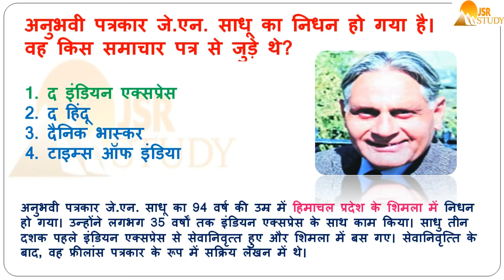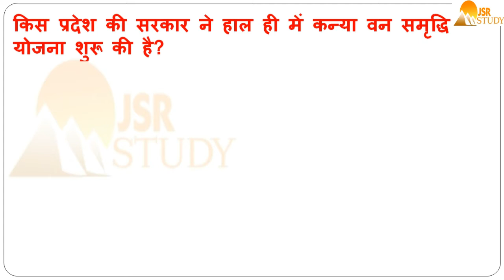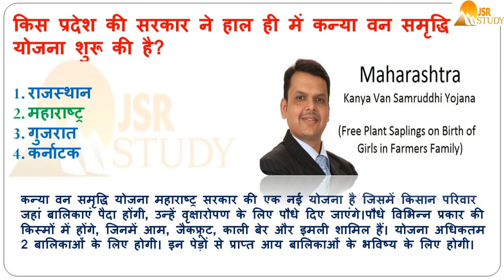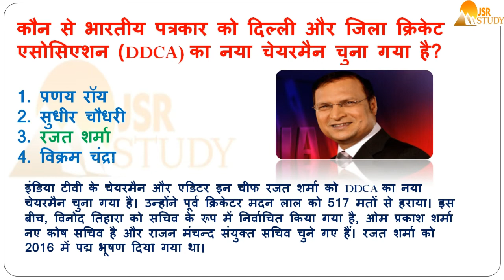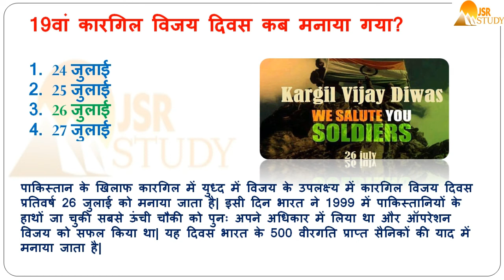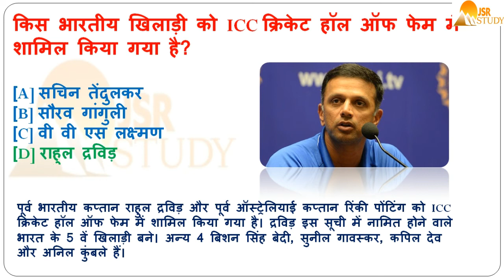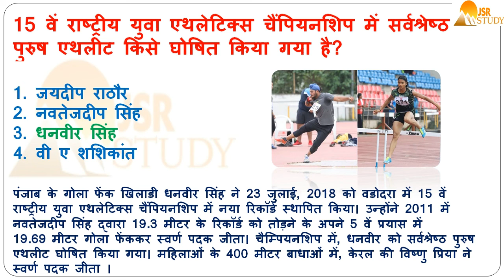current affairs 2018 very important question answer in hindi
namskaar dosto
aaj phir se mai aapke liye currrent affairs ki video le ke aaya hu
currrent affairs hpsssb ke examo ke liye bhut jruri hai
isliye maine current affairs ki video upload ki hai
pleae dosto video ko jrur dekhe or apne dosto ke sath jrur share kre